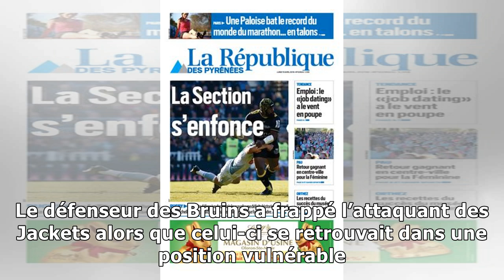Charlie McAvoy sert une sévère mise en échec à Josh Anderson